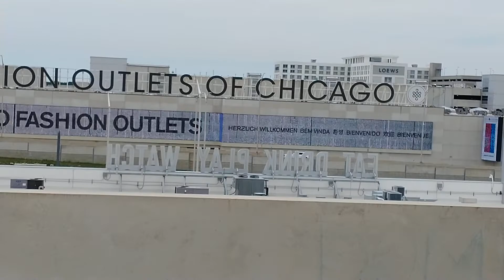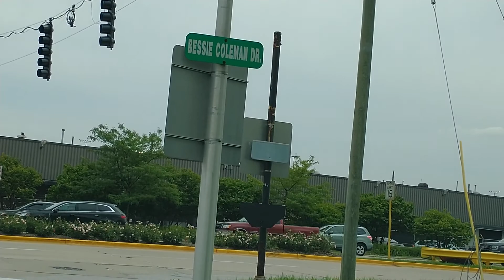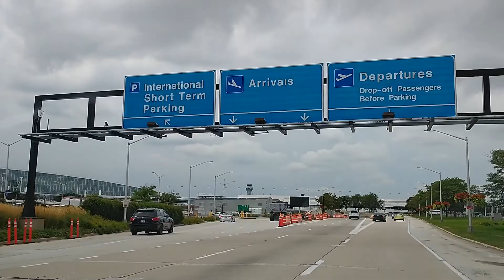O'Hare airport, fashion outlet of Chicago, Rose hotel, Rosemont entertainment district, Fri 07/12/22